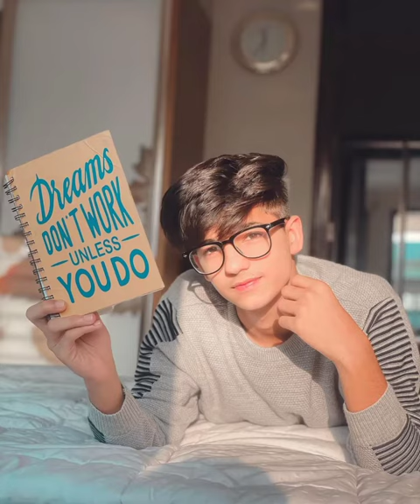tarun kinra instagram cute photo by image adda